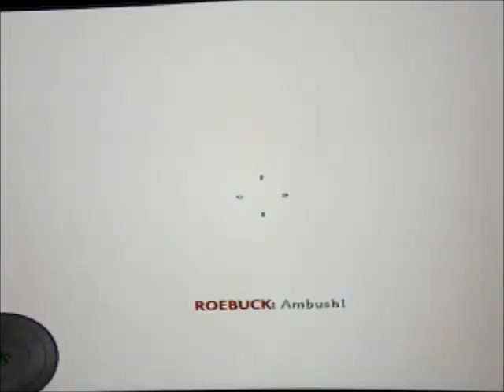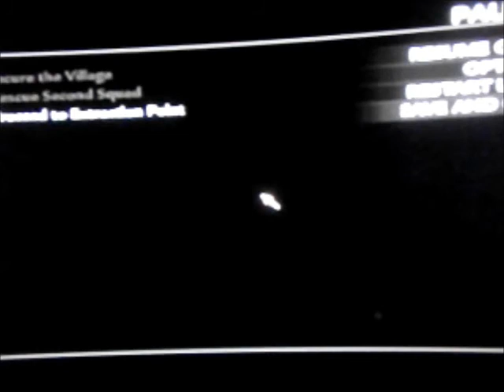cod 5 #1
Hope you enjoyed this cod 5 #1  video and subscribe for more content and I have a week off this week so put down in the comments or email me what games I should do in the week thanks